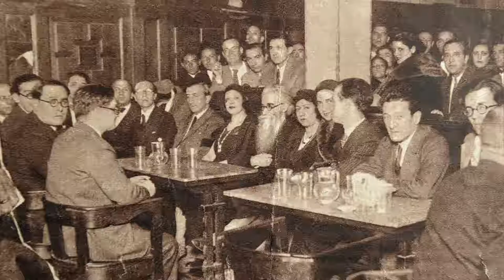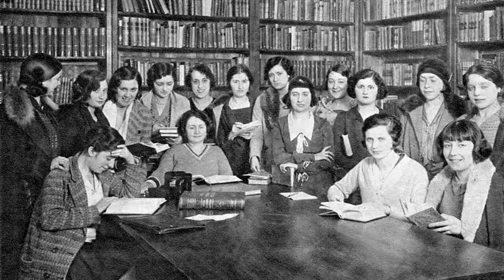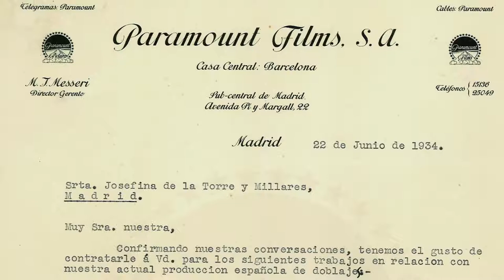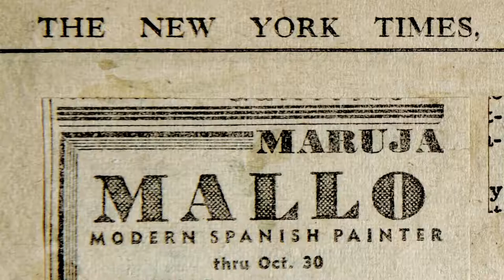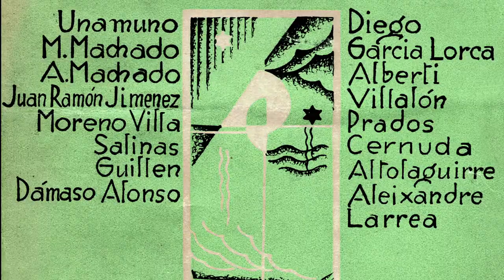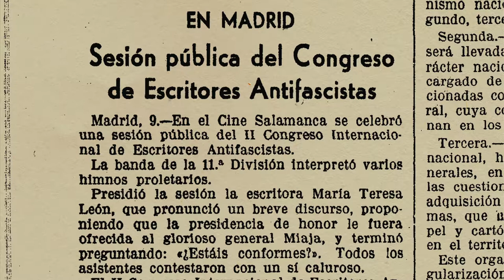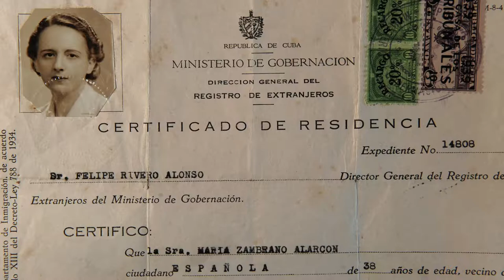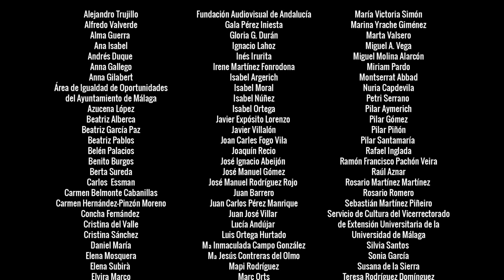LAS SINSOMBRERO OFICIAL - INTROPIA MEDIA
SIN ELLAS LA HISTORIA NO ESTÁ COMPLETA
La Generación del 27 es uno de los movimientos artísticos e intelectuales más importantes de la historia cultural española.
Sus miembros masculinos son ampliamente conocidos.
Pero, ¿Por qué en su extensa nómina no aparecen figuras femeninas?
¿Es que acaso las mujeres no podían ser artistas en aquella época?
Nada más lejos de la realidad…
Dirigido por Serrana Torres, Manuel Jimenez  y Tània Balló.
Producida por INTROPIA MEDIA  y YOLAPERDONO, en coproduccción con TVE.